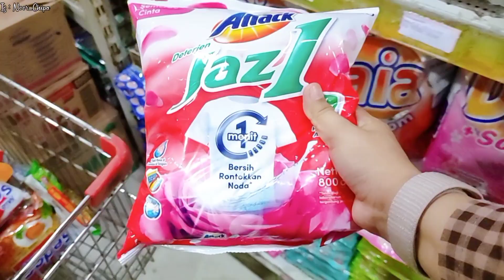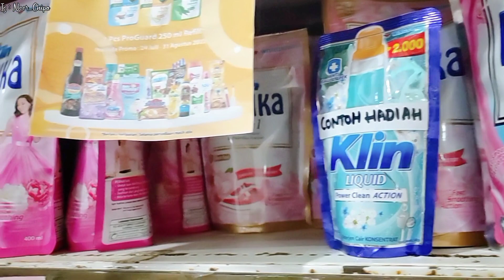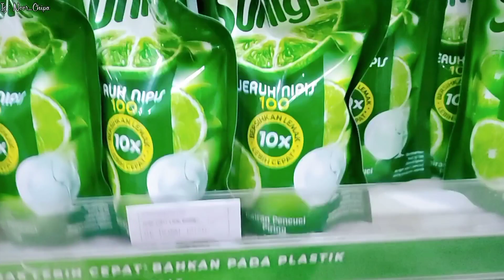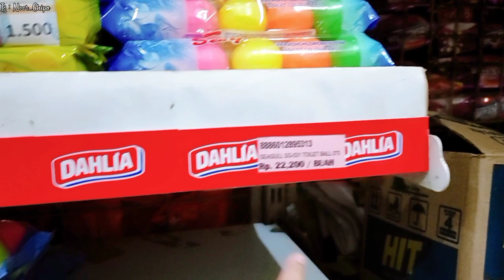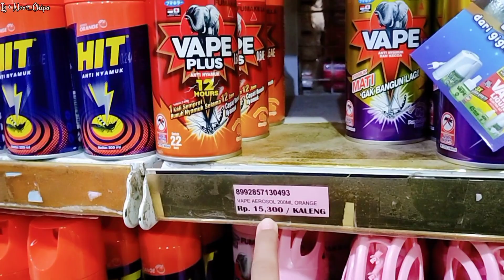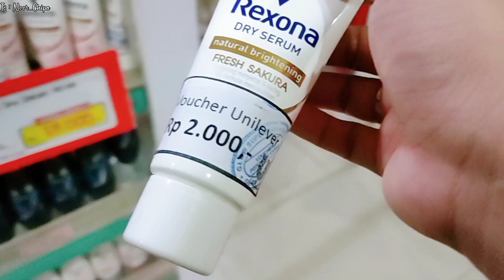Belanja Bulanan September || Grocery Shoping Rutinitas Ibu Rumah Tangga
Alhamdulillah. ayooo temani aku belanja bulanan untuk satu bulan ini biar semua stop dirumah aman ☺️

👛 LINK DIBAWAH INI UNTUK SEMUA INFORMASI BARANG YANG ADA DIRUMAH 👎🏻
🛒📦 Ruang Tamu & Keluarga :

Silahkan nyalakan SUBTITLE untuk bahasa yang lainnya , pilih RESOLUSI tertinggi untuk kualitas video yang lebih jernih.

Bantu suport Channel YouTube aku yaaa teman-teman biar berkembang dan aku makin semangat untuk membuat konten yang menarik setiap minggunya.

🎬 Supplies i used :
🎥 Kamera yg digunakan : Canon
🖼️ Coper : Photoshop
🎞️ Edit : Inshot